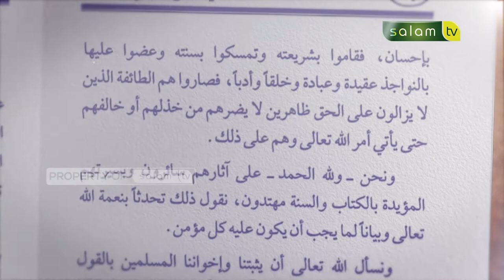Kajian Kitab Aqidah : Iman Kepada Nama dan Sifat Allah - Ustadz Dr. Abdur Rasyid, M.Pd.I